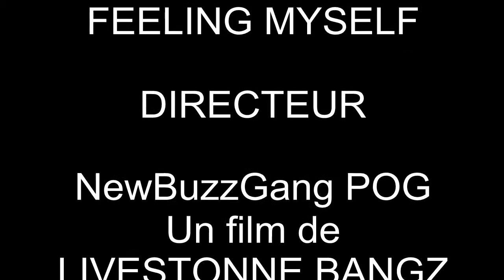LIVESTONNE BANGZ 4e M2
MA CLASSE M2 LJAA TROP SWAGG